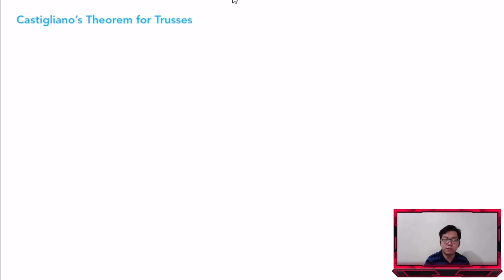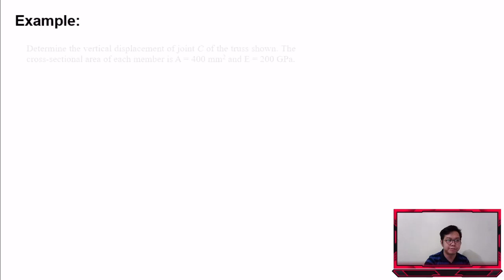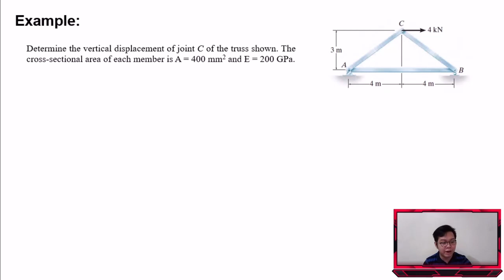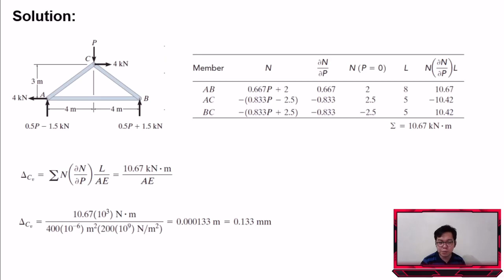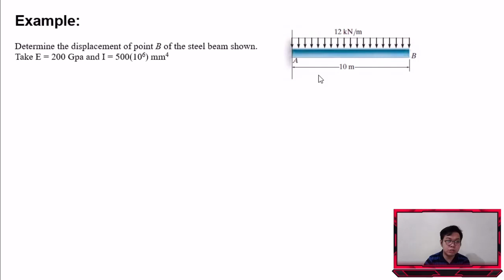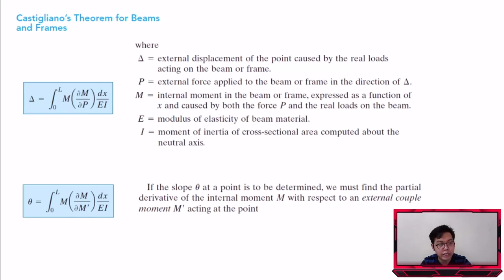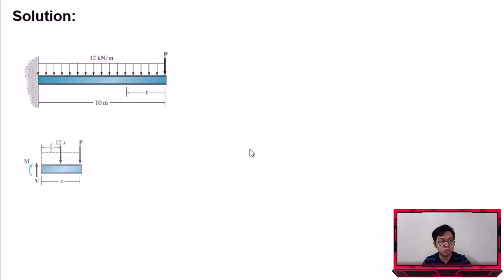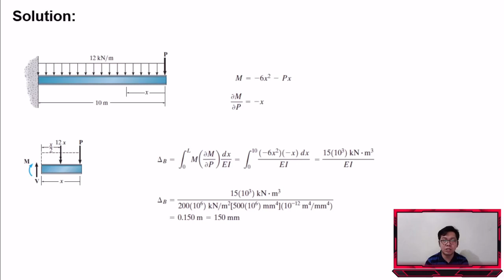Theory of Structures - Castigliano's Theorem for Trusses and Beams (Recorded Online Class)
Dito ako nag upload para magamit nang students ko ang extra data nila sa youtube. Para din makatulong sa ibang nag take nang Theory of Structures subjects ^_^

Notes will be uploaded later in the fb group